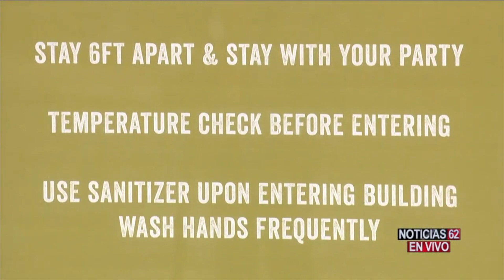CENA GRATIS PARA EL DÍA DE ACCIÓN DE GRACIAS | EstrellaTV